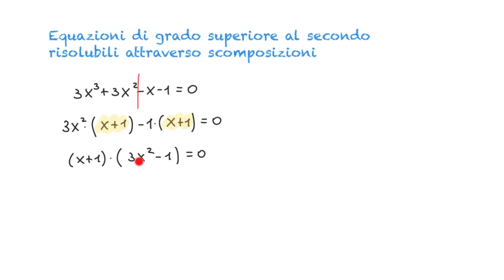Equazioni di grado superiore al 2° scomponibili - 4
Vediamo degli esempi di equazioni di grado superiore al 2° risolubili attraverso scomposizioni.